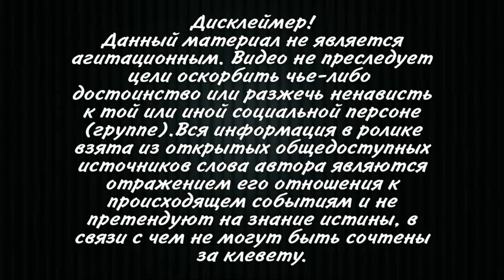СУД ПО ДЕЛУ СААКАШВИЛИ ПРОЙДЁТ СЕГОДНЯ 10 октября в Тбилиси, подтвердил адвокат Михаила Саакашвили!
Тбилисский городской суд назначил рассмотрение судебного процесса по делу экс-
президента Михаила Саакашвили на 10 ноября.